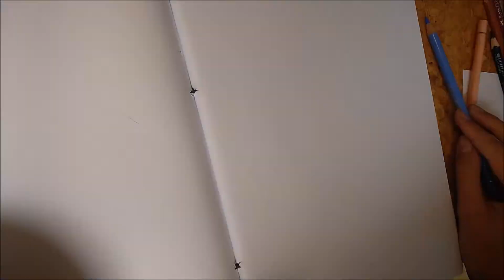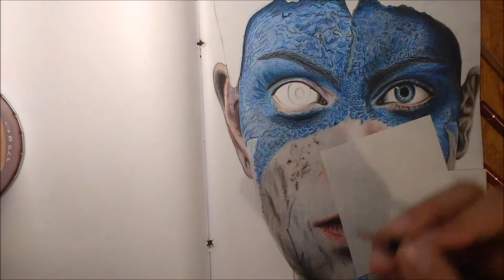WATCH ME DRAW 22 - Senua [Hellblade: Senua's Sacrifice] video game 2017